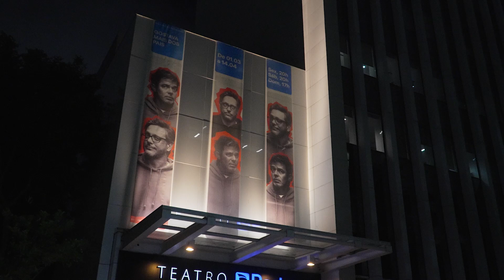EM FOCO | Entrevista com Bruno Mazzeo e Lúcio Mauro Filho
Em entrevista para o Em Foco, Bruno Mazzeo e Lúcio Mauro Filho falam sobre os temas abordados na peça "Gostava Mais dos Pais", que abriu a programação teatral de 2024 do Teatro Porto.

No papo, os dois falam sobre as situações cômicas geradas nas abordagens dos fãs e fãs dos seus pais (Chico Anysio e Lúcio Mauro), das questões sobre se reinventar como comunicadores na era das redes sociais, além de prestar uma homenagem ao teatro e a comédia.

Vídeo: Jonatas Marques.
Entrevista: Vinícius Brito